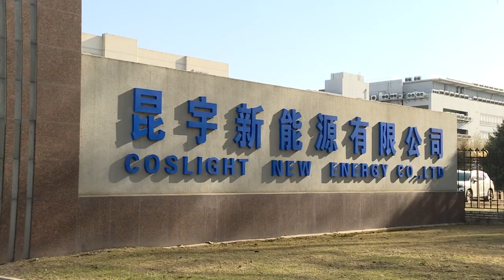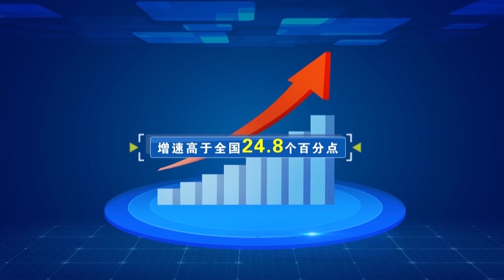Новости провинции Хэйлунцзян. 22.05.2023